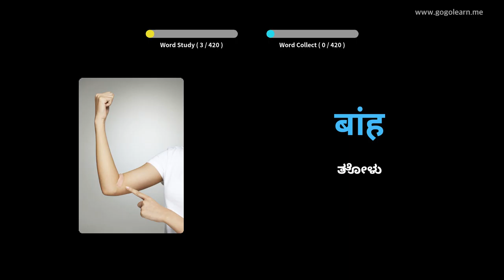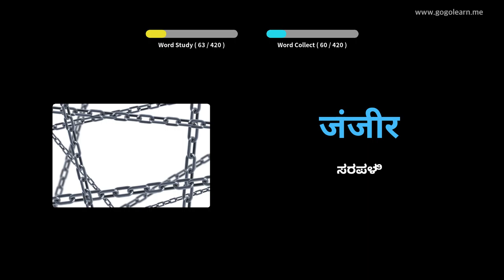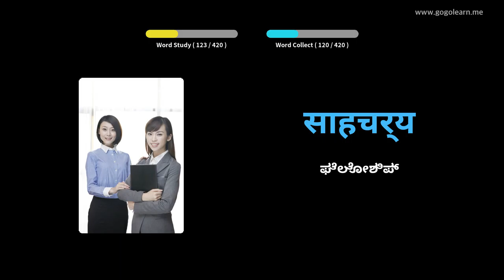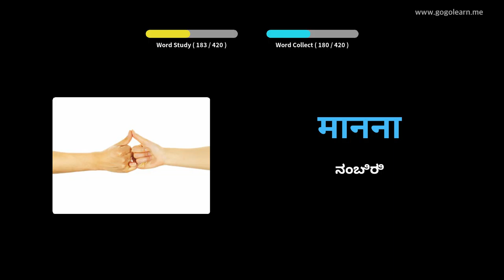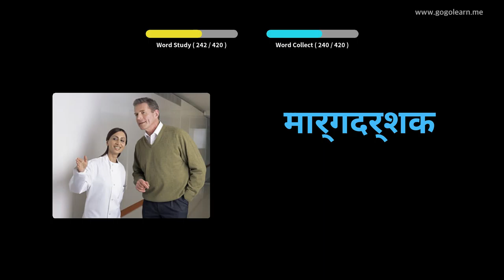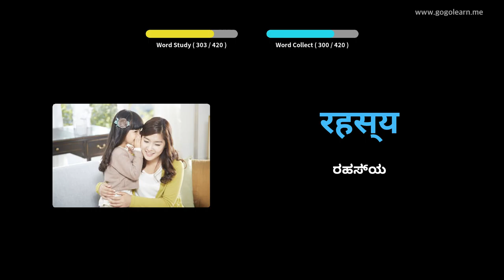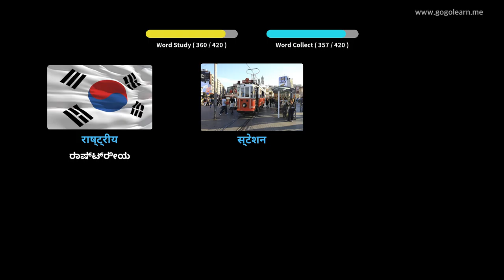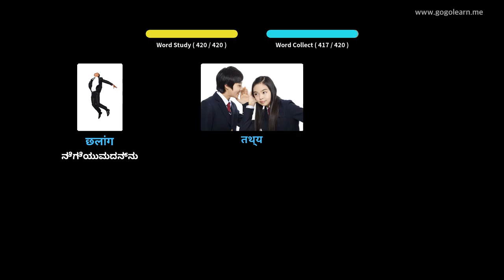ಹಿಂದಿ ಶಬ್ದಕೋಶ ಮಾಧ್ಯಮಿಕ ಶಾಲೆ 2 | Golearn